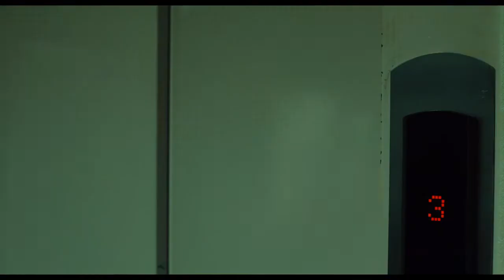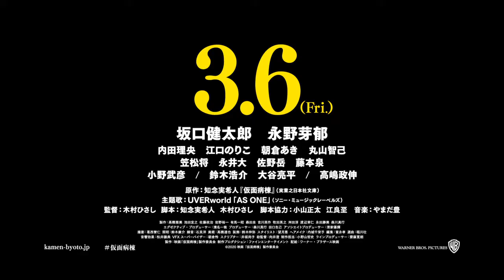Kamen byôtô theatrical trailer - Hisashi Kimura-directed Japanese thriller